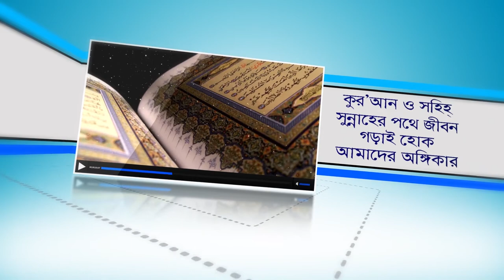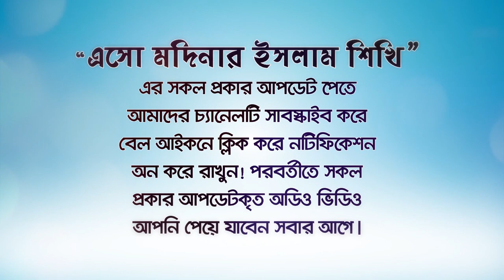জান্নাতী স্ত্রী দুনিয়াতেই যারা পেয়েছেন ! (JANNATI STRI) BANGLA WAZ by Rafiq Bin Lokman Madani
by Rafiq Bin Lokman Madani
 একজন জান্নাতী স্ত্রী! সর্বশ্রেষ্ট প্রশান্তির নীড়!!
জান্নাতী স্ত্রীর গুনাগুণ,
জান্নাতী স্ত্রীর বৈশিষ্ট্র,
মনের প্রশান্তির জন্য দুনিয়াতেই জান্নাতী স্ত্রীর যারা পেয়েছেন,
স্ত্রীর মাঝে যারা জান্নাতী,
ষে সকল  স্ত্রী জান্নাতী,
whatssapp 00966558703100